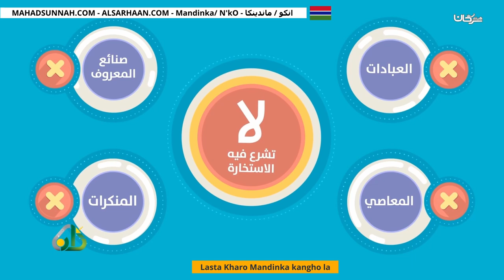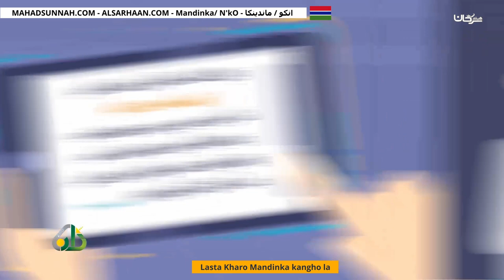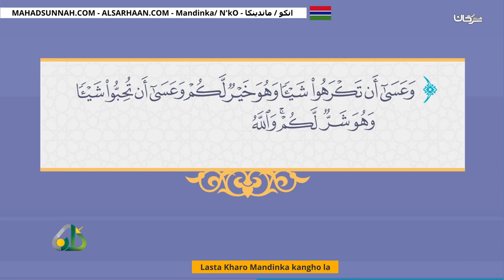Lasta Kharo Mandinka kangho la صلاة الاستخارة